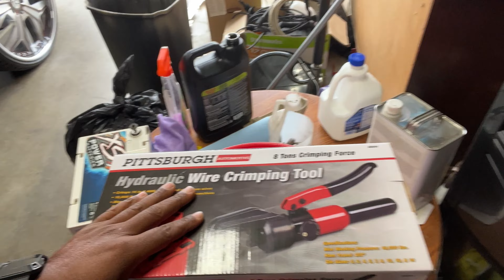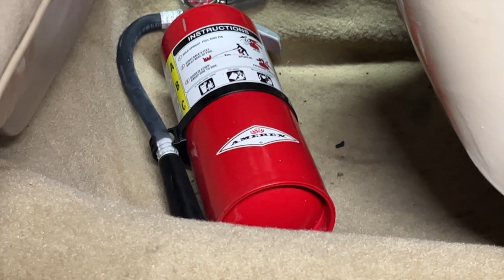TRIED TO UPGRADE THE ELECTRICAL IN THE 1981 CUTLASS ON 24' RUCCIS AND ALMOST CSUGHT IT ON FIRE🤬🤬🤬